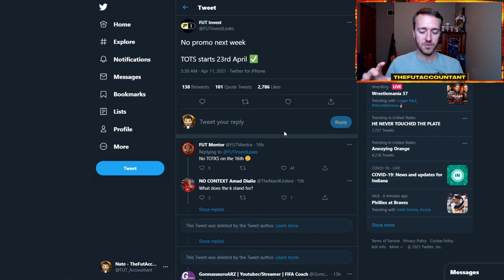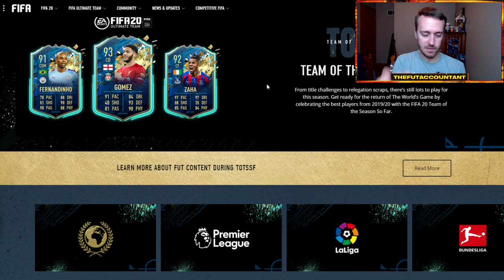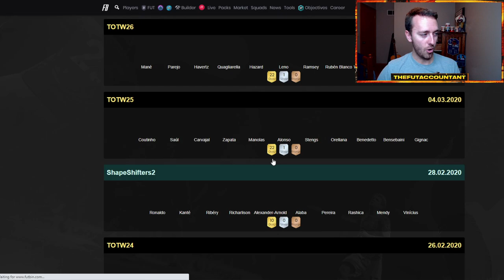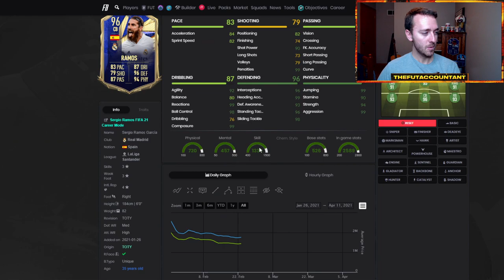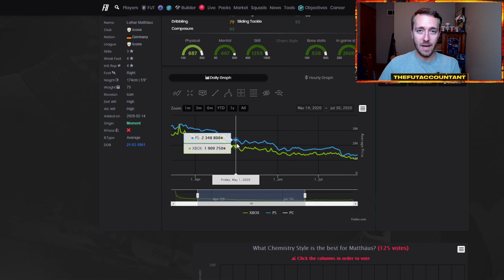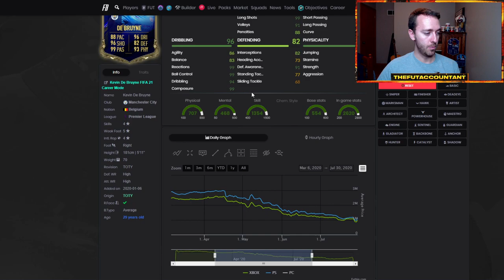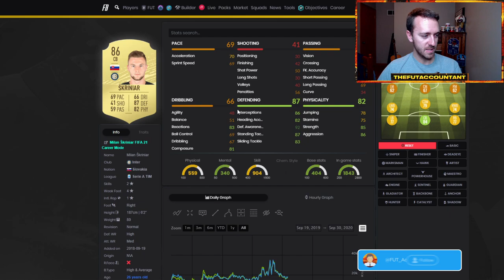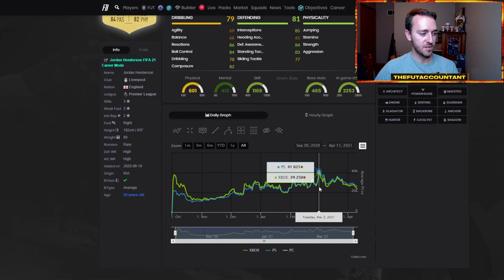TEAM OF THE SEASON IS COMING SOON! LEAKED START DATE AND EARLY EXPECTATIONS! FIFA 21 Ultimate Team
Team of the Season (TOTS) is coming soon! A leaked start date has caused some market crashing already! In this video I talk about some of the early expectations I have for prices during TOTS and how you can prepare!